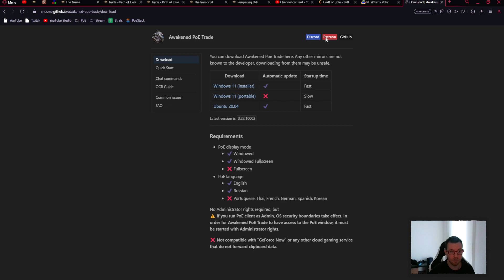Il CRAFT più FACILE che si possa fare + un esperimento